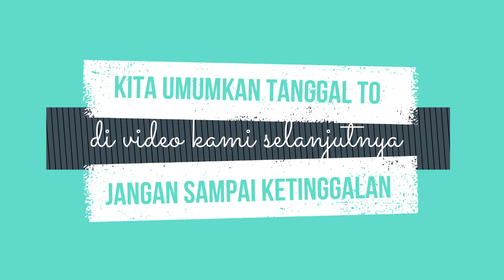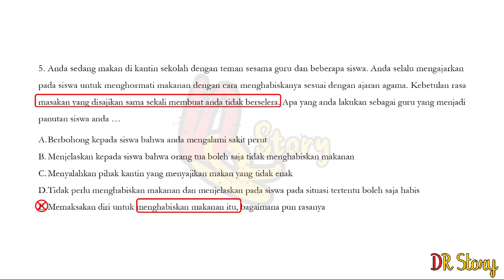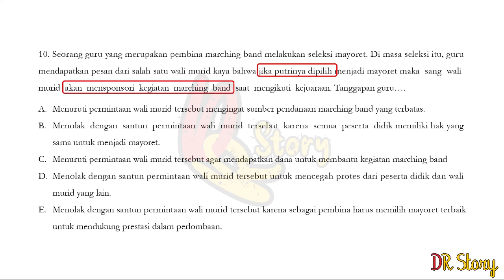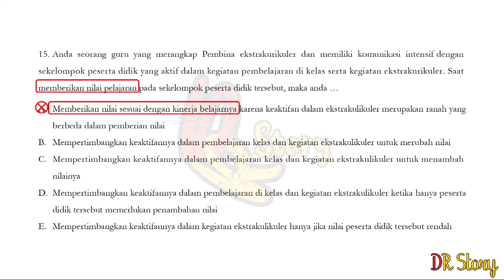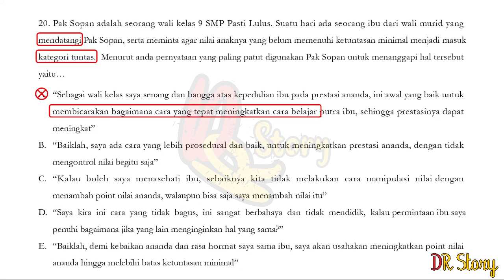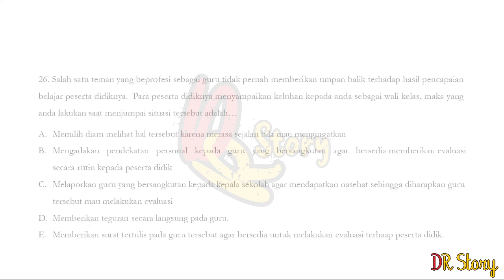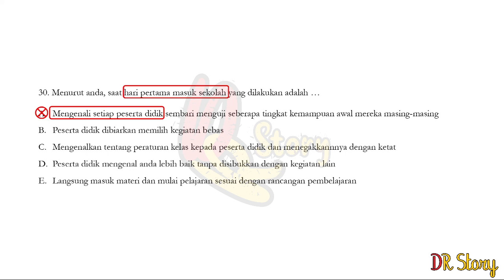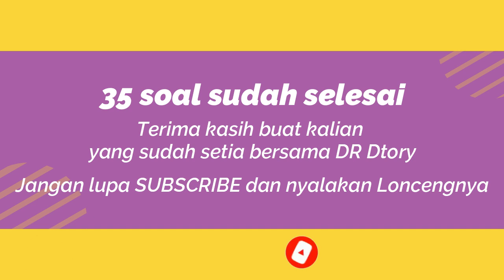SKB RASA TKP | Soal Pedagogik Tenaga Pendidik | SKB Guru CPNS 2020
PENDAFTARAN TO PART 4 dan 35 soal STUDI KASUS PEDAGOGIK SKB GURU yang wajib temen-temen kerjakan. Silakan klik link berikut untuk mengerjakan

Simak video ini sampai habis untuk melihat PEMBAHASANnya.
Semoga bermanfaat...

Terima kasih buat kalian semua yang udah nonton video ini ya guys.

PENDAFTARAN TRY OUT PEDAGOGIK SKB GURU PART 4 SUDAH DIBUKA.
Bagaimana Caranya ??

Doa terbaik untuk kita semua, semoga semua yang nonton video ini LOLOS CPNS tahun ini. Aamiin